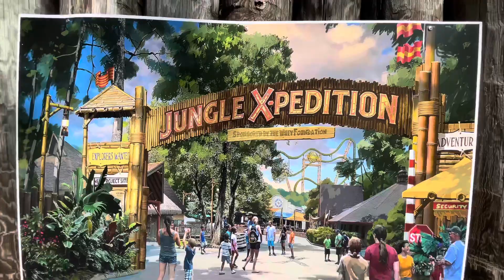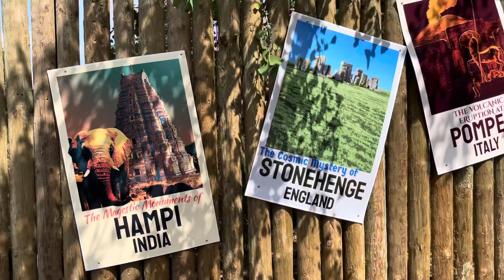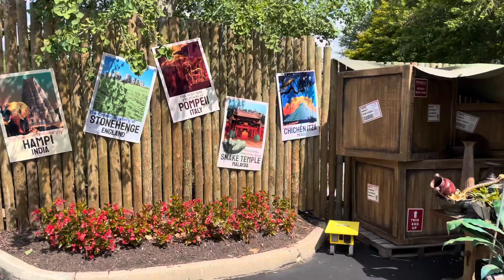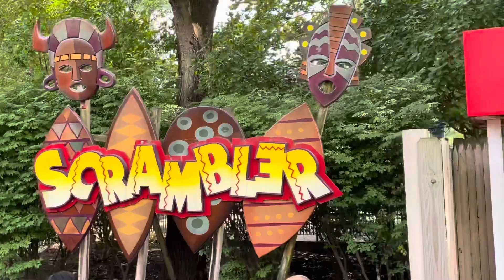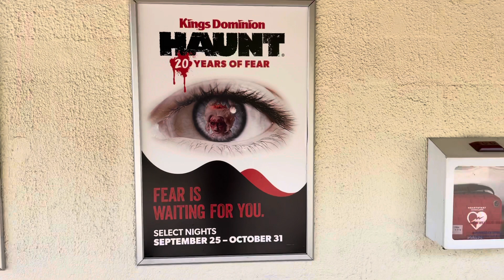FINAL WALK THRU OF KINGS'S DOMINION SAFARI VILLAGE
On Saturday, August 14, 2021 we visited Kings Dominion for our Last Walk Around King's Dominion Safari Village before the  new re-visioning  of  the new Jungle X-Pedition in 2022

Adventure Awaits!

After a decade of searching in the Amazon jungle for a place he called “X”, in 1935 Professor Gerald Winston Whey found his prize – ancient ruins of temples built by humans to worship animal spirits. But not just worship: legend had it that animals possessed all who entered the temples. Whey claimed to experience that phenomenon firsthand after being possessed by a monkey, or Tumbili, as the Swahili call it.

Fellow archaeologists lauded Whey's astounding discovery but scoffed at his claims of spiritually connecting with animal spirits. Whey's great-granddaughter Alexandria believed, though, and today operates the ancient site as Jungle X-pedition. She needs additional explorers to help excavate the area and find proof in Professor Whey's claims. Are you game? Come to Jungle X-pedition for the adventure of a lifetime!

At Jungle X-Pedition’s center is an x-perience for only the most x-treme adventurers – Tumbili, Virginia’s first 4D spin coaster. Taking its name from the Swahili word for "monkey", this thrill ride will have you tumbling and spinning head over heels -- like monkeys scampering high in the rainforest tree canopy. Ready for a family attraction like no other? Journey to Jungle X-pedition!